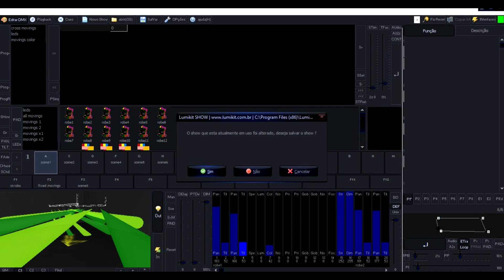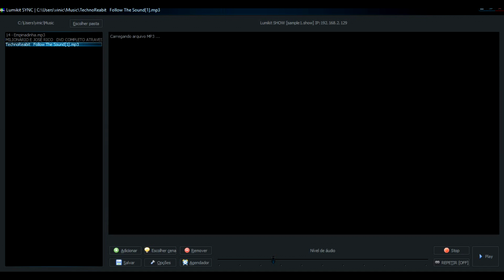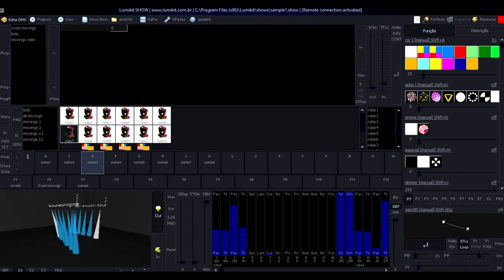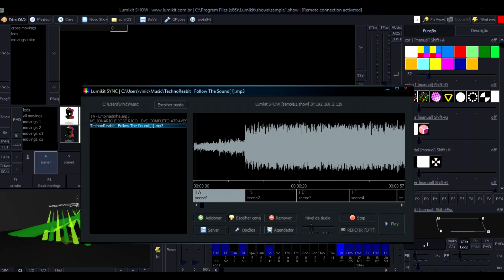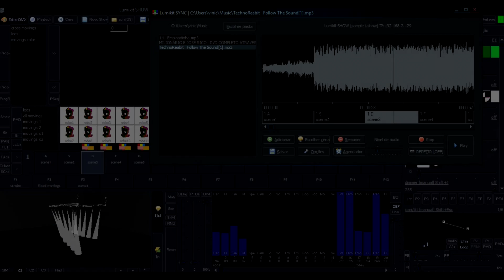Como configurar lumikit snyc /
Hoje estamos apresentando como usar o Lumikit Sync. Confira